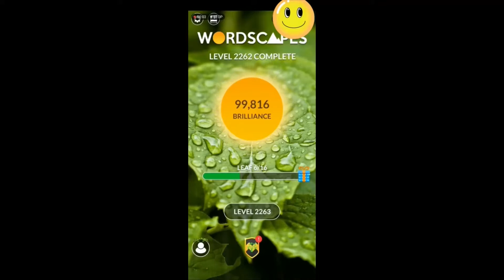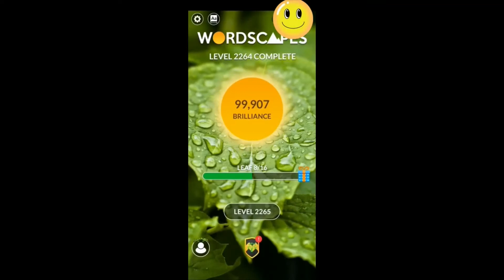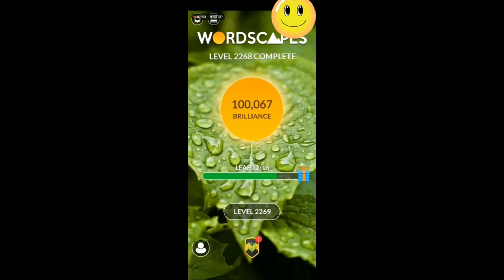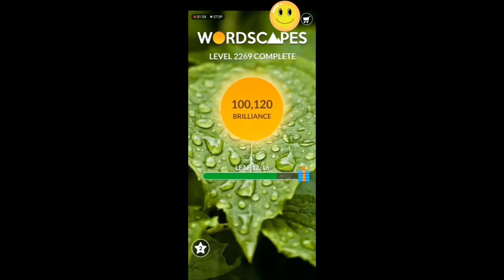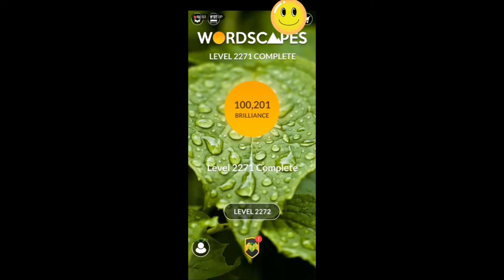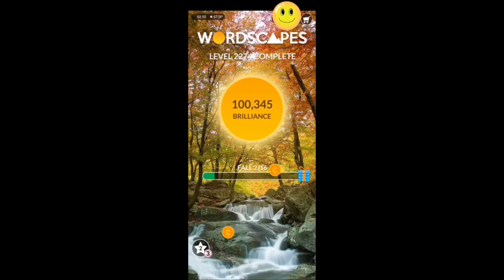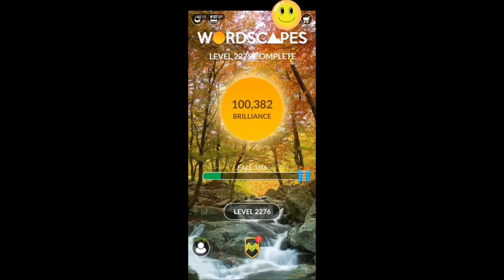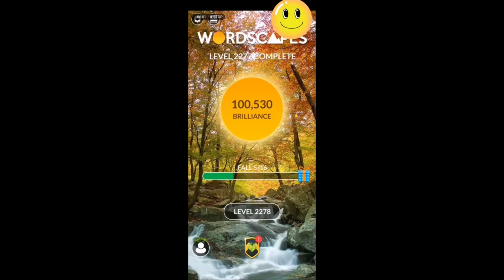Wordscapes Level 2261 to 2280